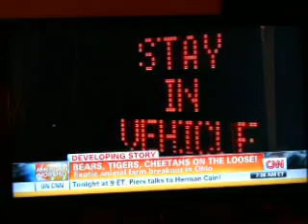Bears, tigers, cheetahs on the loose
exotic animal farm breakout in Ohio